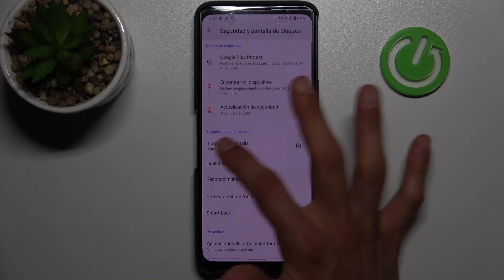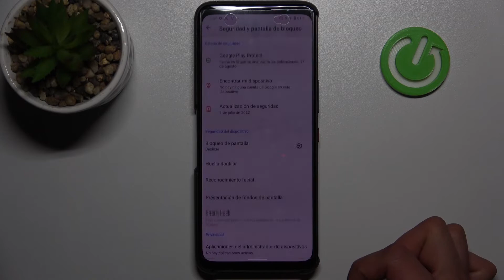Cómo configurar el bloqueo de pantalla en ASUS ROG PHONE 6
Hay varios modos de bloquear la pantalla de Asus Rog Phone 6. Para descubrirlos todos ve nuestro tutorial sobre cómo activar el bloqueo de pantalla en Asus Rog Phone 6. Lo vas a aprender rápidamente.

¿Cómo configurar el bloqueo de la pantalla en el Asus Rog Phone 6? ¿Cómo ajustar el bloqueo de la pantalla en el Asus Rog Phone 6? ¿Cómo se configura el bloqueo de la pantalla en el Asus Rog Phone 6? ¿Cómo poner el bloqueo de la pantalla inicial en el Asus Rog Phone 6?